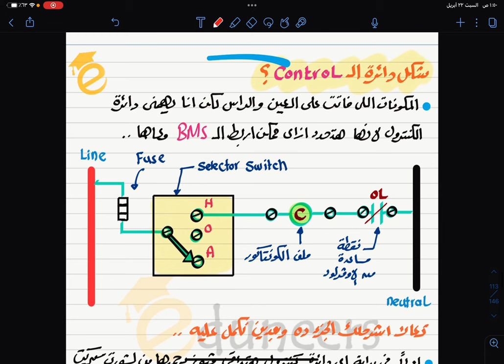المحاضرة الثامنة BMS